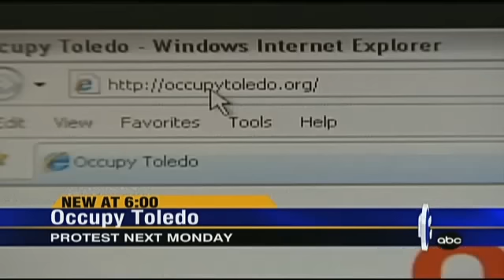OCCUPY WALL ST - THEN TOLEDO?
The "OCCUPY" movement has set it's eyes on Toledo Ohio in the coming days.